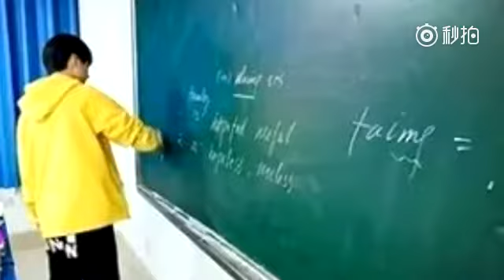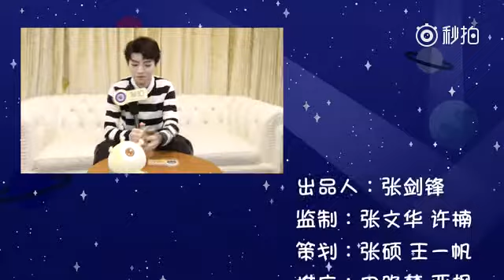【TFBOYS 十年一顾杂货铺】[170628]秒星人014期：“灵魂画手”王俊凯上线[360P]